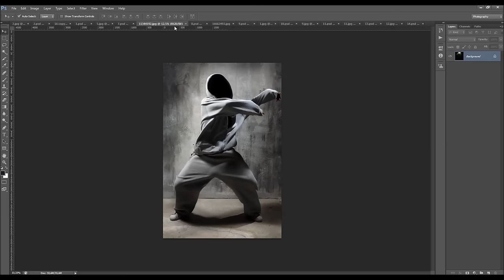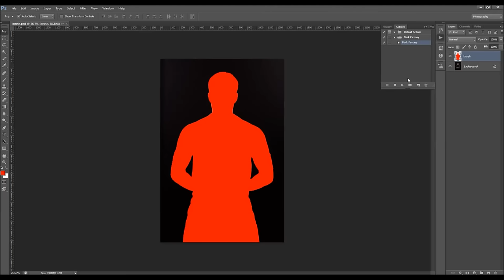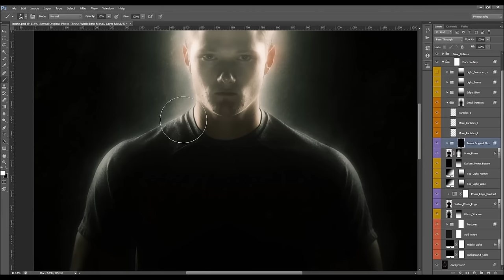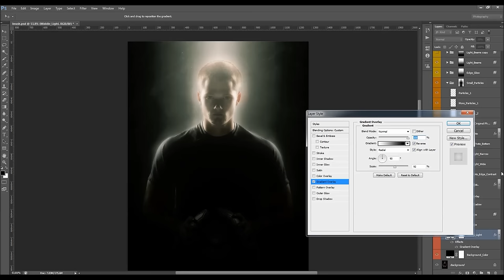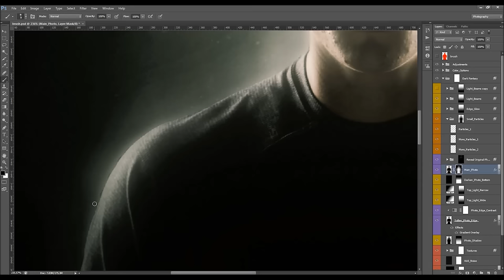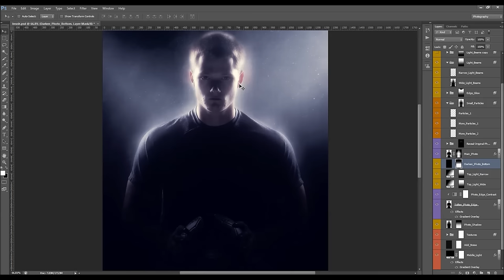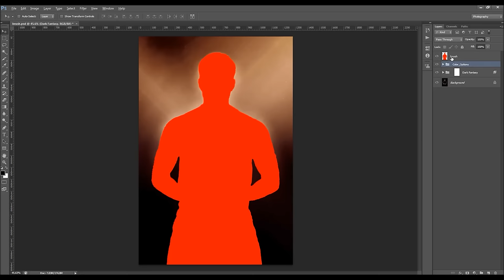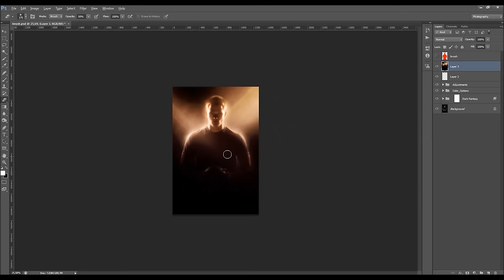Dark Fantasy Photoshop Effect | Adobe Photoshop Tutorial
Dark Fantasy Photoshop Action
Create this professional, fantasy light effect from your photos with no work at all! Just brush over your photo and play the action. It’s really that simple! Creating this advanced glow and Photoshop lighting effects has never been this easy and fun.

The action will do all the work for you, leaving you fully layered and customizable results that you can further modify. Every element is a single layer. You can change light direction, density, width, or add more light sources! The action will also create 25 color looks that you can choose from.

Features:
- Simple, easy and fun to use – even for complete beginners.
- Saves hours and days of work.
- Fully layered and customizable results – every element is a single layer.
- Lot of options for customizing the results.
- Easy to adjust the lighting.
- 25 preset color looks included.

Compatibility:
The action is tested and working in Photoshop (English versions) CS4, CS5, CS6, CC, CC 2015.5, CC 2017, CC 2018, CC 2019, CC 2020+.

The action is only working in English versions of Photoshop. If you are using another language, you need to change the language to English. After you play the action, you can change it back to your native language. Link to the video tutorial for language change is included in the 'Readme' file.

Video Tutorial:
The action comes with the video tutorial demonstrating how to use the action and how to customize the results to get most out of the effect. Link to the video tutorial is included in the 'Readme' file.